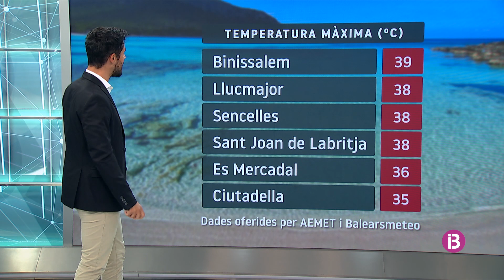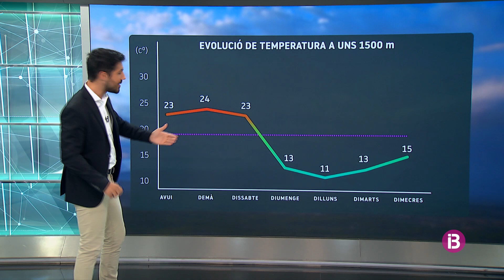El Temps Vespre 24-08-2023